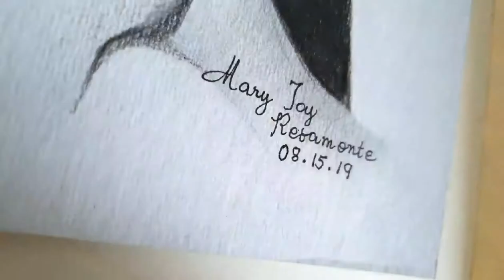Captain Kate Mc Cue of Celebrity | Speed Drawing | The Art of Joy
Hello Everyone! I hope you like it. I was just using an ordinary black color pencil as I didn't bring my charcoal pencil on the ship. Just making the most of what I have.

I make videos like this and I do vlogs as well about living and working on a Cruise Ship.

Thank You and Sending Lots of Love from the Philippines!

The Art of Joy By Mary Joy Rebamonte